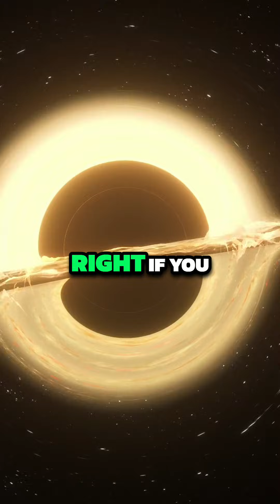What Happens If You Jump Into A Black Hole? 🤔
Ever wondered what happens when you travel into a black hole? The old answer is that you go to the end of time. But now scientists believe that even black holes don't destroy information.